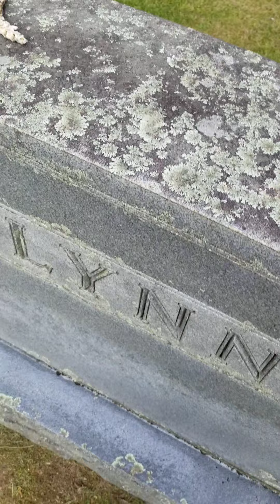Things going on at my house Re upload.